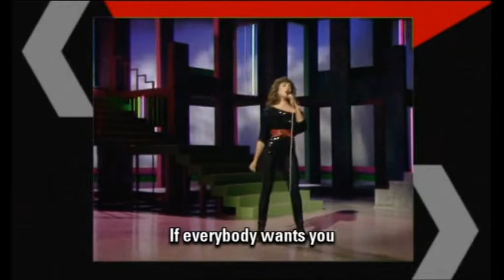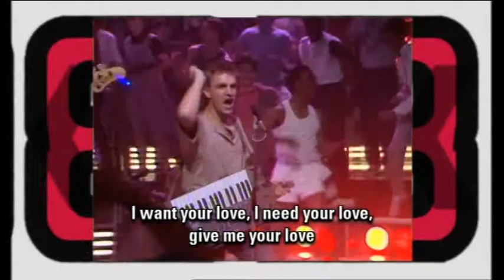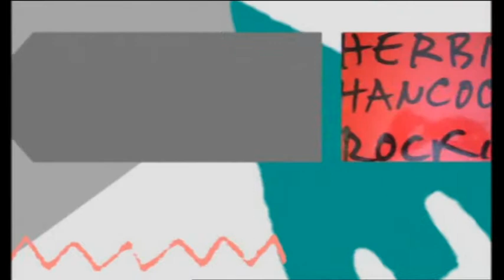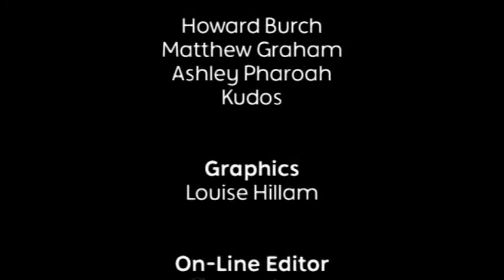Ashes to Ashes - Remember the 80s - 1983 Ep 5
Shown after Ashes to Ashes on BBC Red Button